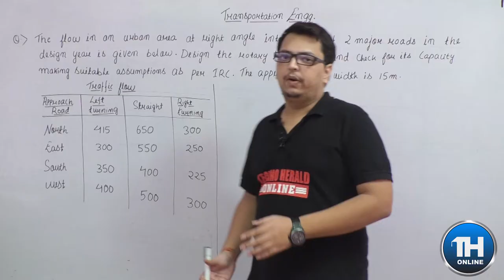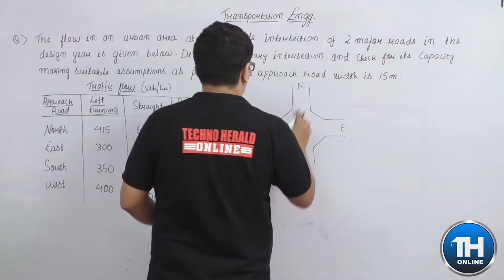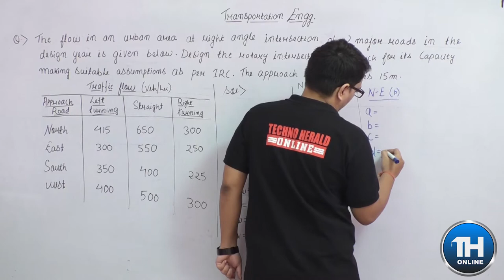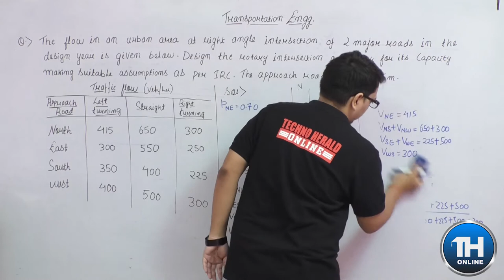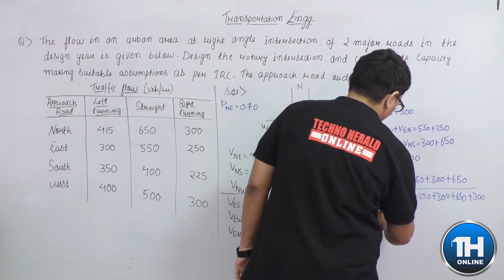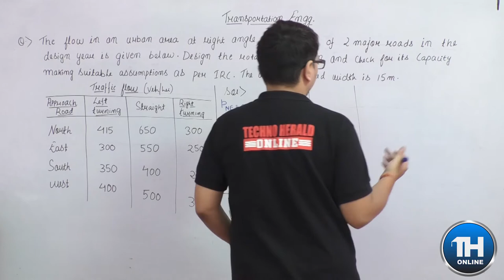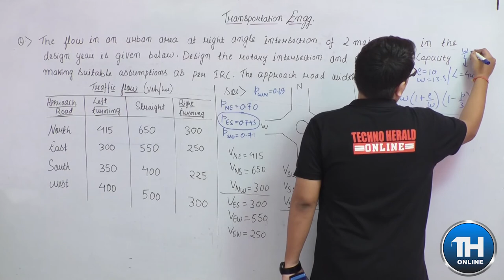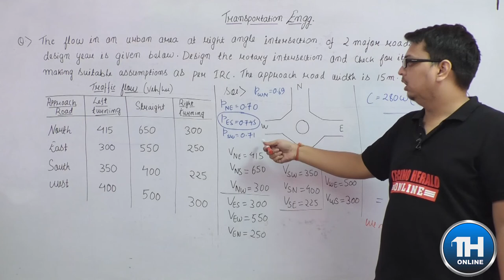TECHNO HERALD ONLINE I CONCEPT SERIES I ME I CE I ROTARY ISLAND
Educator-ADITYA KUMAR
Branch- ME/CE